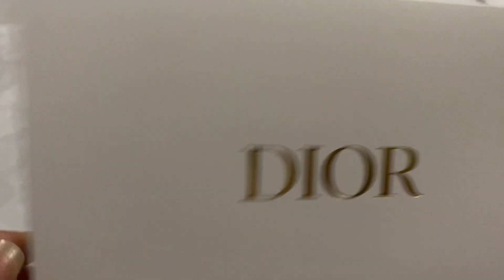DIOR ADDICT LIP MAXIMIZER 009 Intense rosewood AND 012 Rosewood